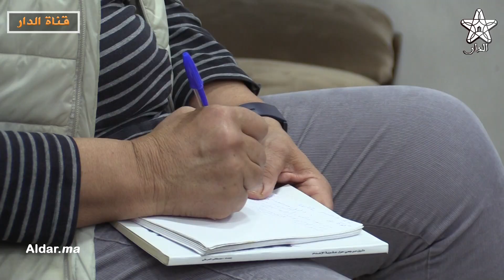إصدار كتاب دليل مرجعي حول عقوبة الإعدام